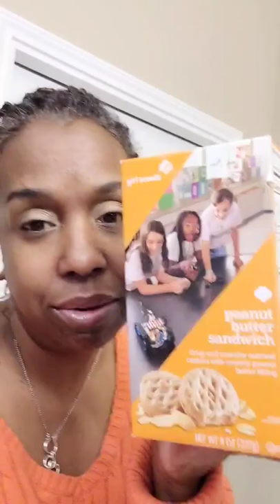It Be Your Own People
Covid & Pneumonia recovery